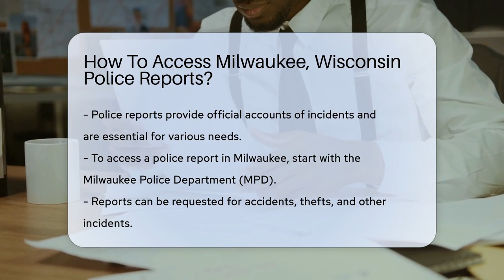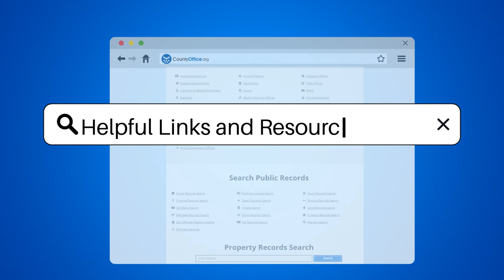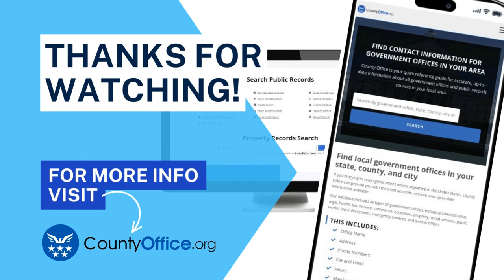How To Access Milwaukee, Wisconsin Police Reports? - CountyOffice.org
How To Access Milwaukee, Wisconsin Police Reports? Navigating the process of obtaining police reports in Milwaukee, Wisconsin, can seem daunting, but our latest video makes it a breeze! Whether you've been involved in an incident or you're simply in need of official documentation, we've got you covered with a step-by-step guide. Learn the ins and outs of requesting a police report from the Milwaukee Police Department, including tips for in-person, mail, and online requests. We'll help you understand what to expect during the process and how to ensure your request is handled smoothly. Don't miss out on this essential information that could be crucial for insurance claims, legal matters, or personal records.